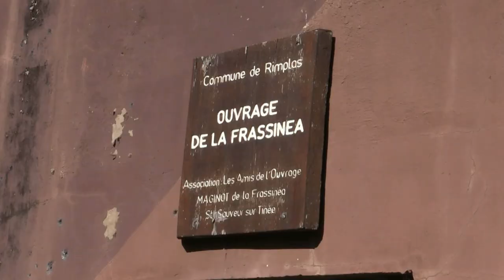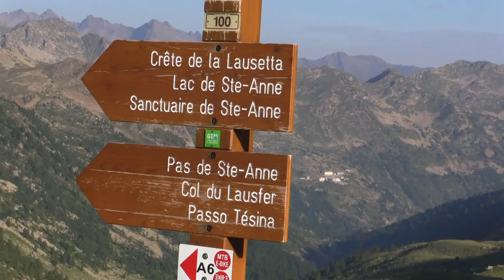chemins de traverse crete de la lausette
Balade avec le guide : Richard PETITJEAN du col de la Lombarde jusque sur les crêtes frontalières